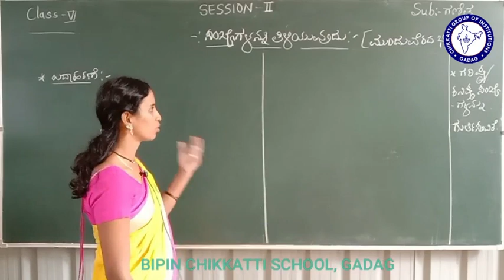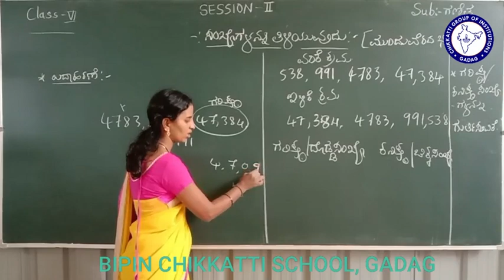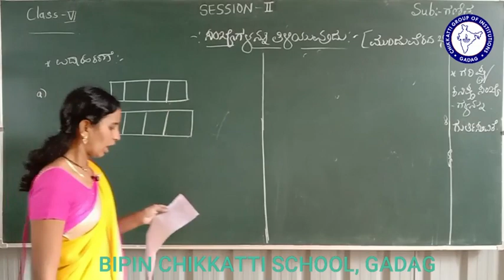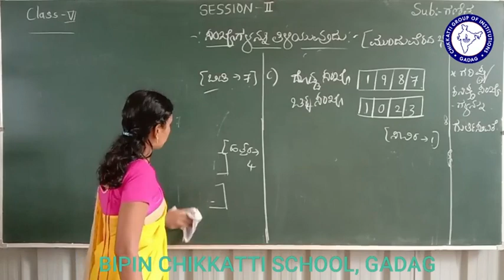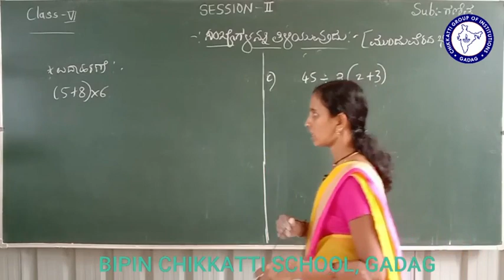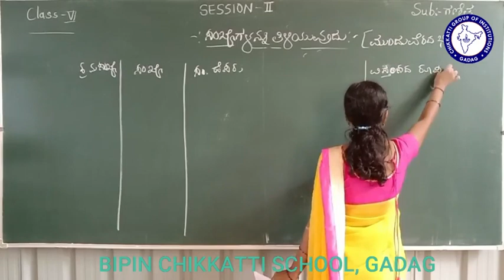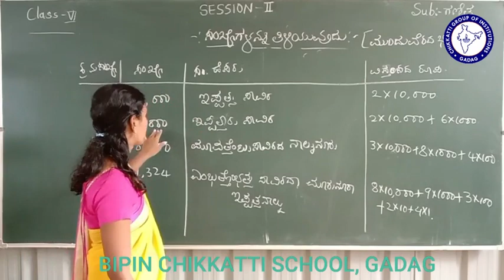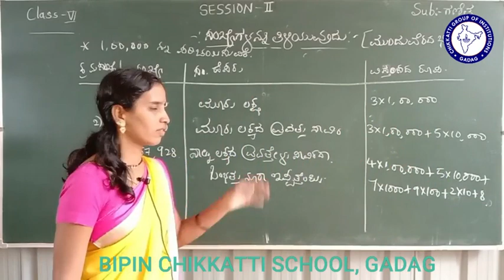CLASS 6 | MATHS | CHAPTER 1 | SANKYEGALANNU TILIYUVUDU | SESSION 2